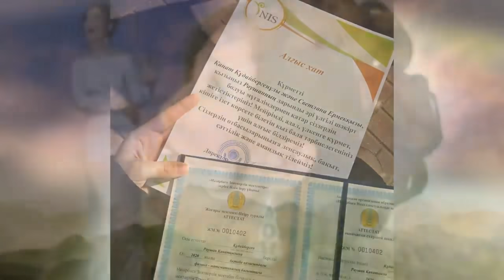🔔 Димаш Кудайберген празднует день рождения мамы Светланы Айтбаевой (SUB)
В этом году Димаш Кудайберген празднует день рождения мамы прямо на фестивале "Славянский  базар в Витебске". Благо, Светлана находится в Белоруси вместе с Димашем.